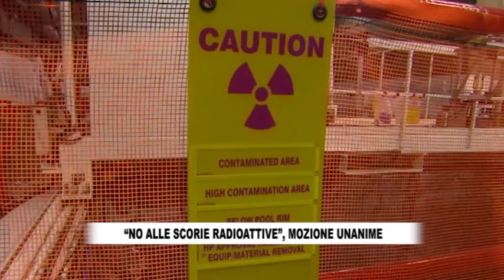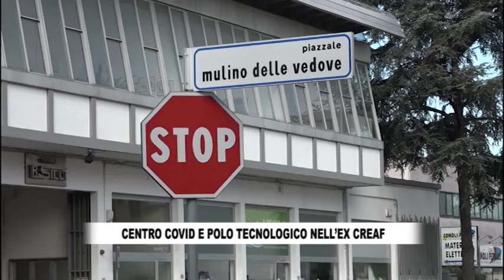RTV38 - LA VOCE DEL CONSIGLIO 669